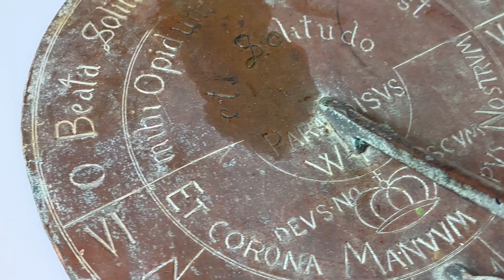17th Century Bronze Garden Sundial Plate Gnomon Timepiece King Charles II Lives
aving classic roman numerals and also numbers around the base plate.
With various fascinating latin hand engraved inscriptions we have translated most of them for you sola beatitudo (only happiness)beata solitudo (blissful solitude) mitii opidum carccr est  (it is a prison) et corona manuum opus nostrum (and the crown of our hands) deusno biscum (God is with us) Paradisus (paradise)
vivat carolus secundus (Charles II lives). Also having a pictorial of a crown.
This sundial has seen over 360 weather seasons incredible to think about.
Made from out of bronze.